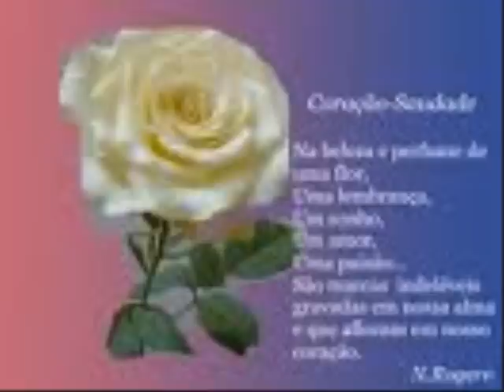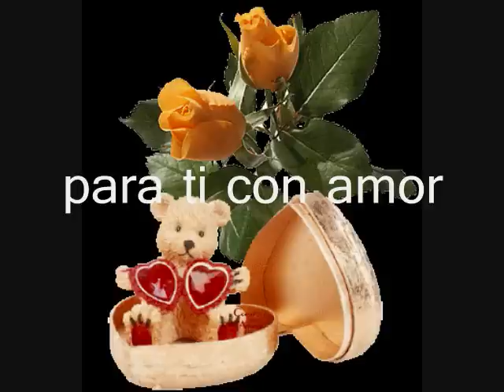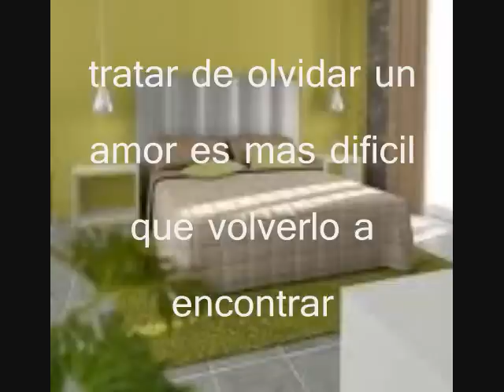la fotografia junior y jorge